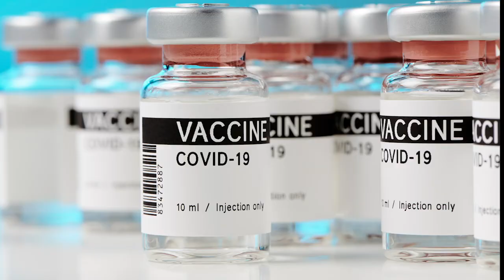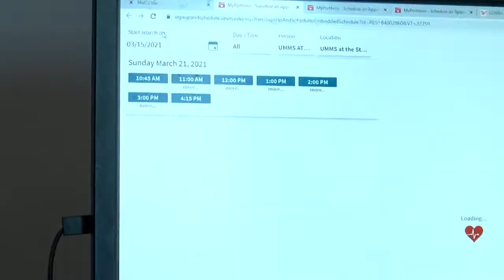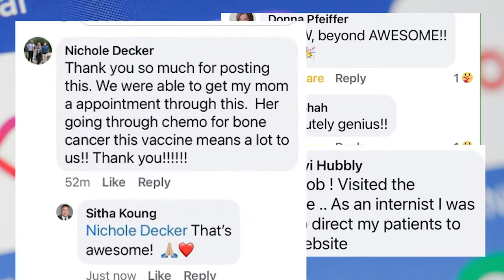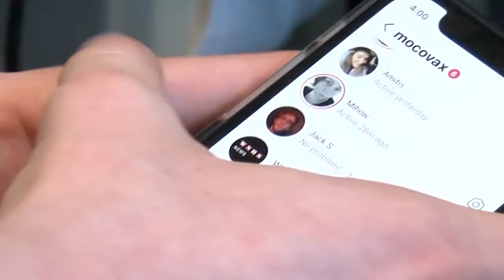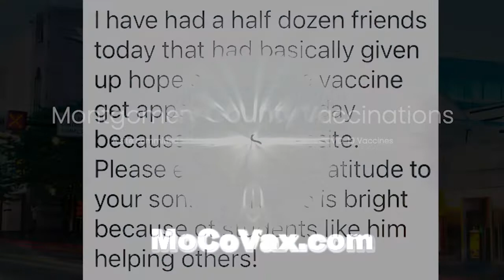MoCoVax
Two Montgomery County teens have developed a website to help those in need of the Covid-19 vaccine. Susan Kenedy has their story